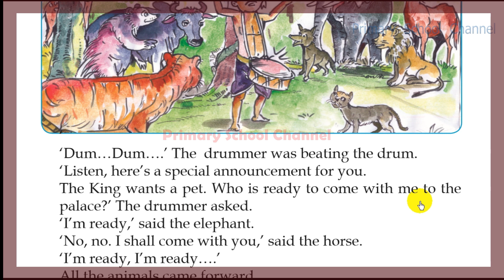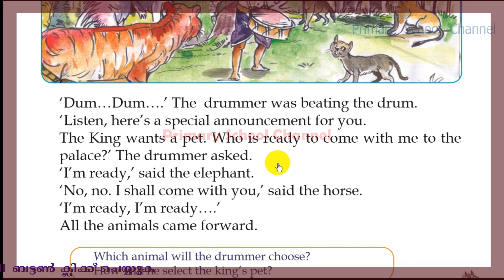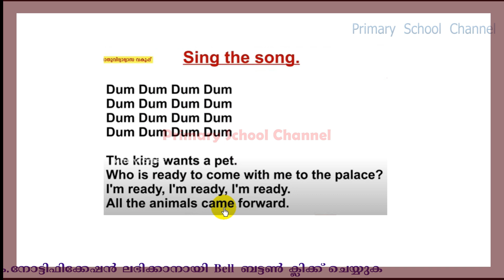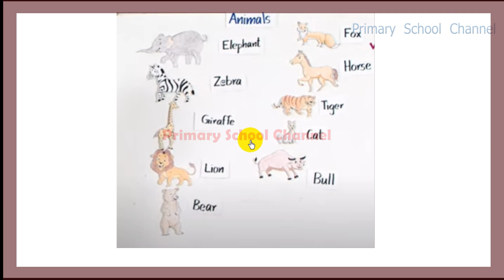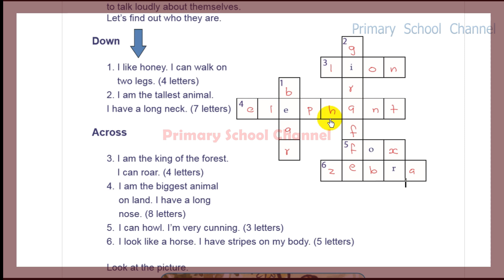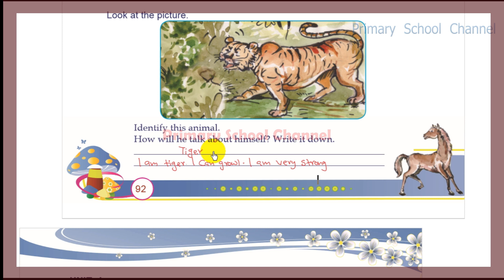Class 2,English,The Jungle Fight -ദ ജംഗ്ള്‍ ഫൈറ്റ് (Activity 1,Animal Name....) 20-12-2021 ( Part-2)